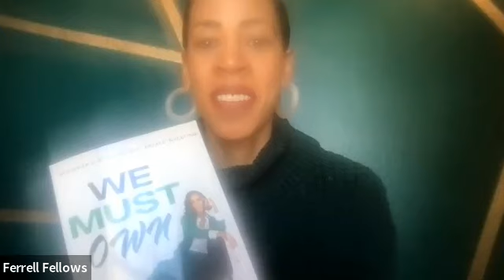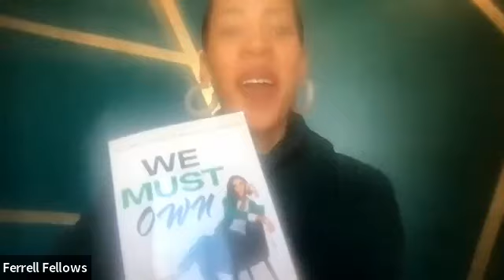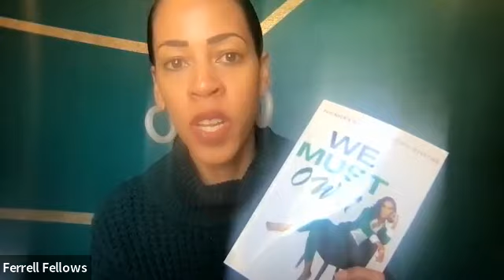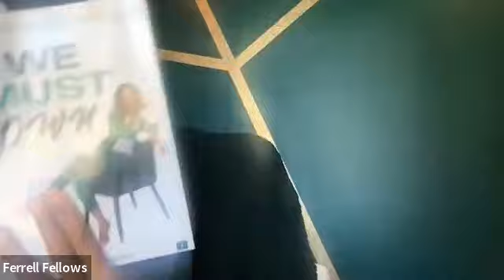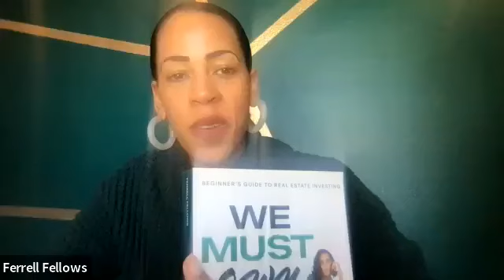A Mentorship in Ownership - WE MUST OWN (week 3) - BOOK CLUB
This is a replay of the WE MUST OWN bookclub (week 3).  We Must Own was written to teach new investors and those who desire to own property how to buy houses, buildings, land and build wealth through real estate investment strategies. Ferrell Fellows has written a manual for investing and we are going on a journey through the book in a virtual book club. This free information shared in this video is priceless!